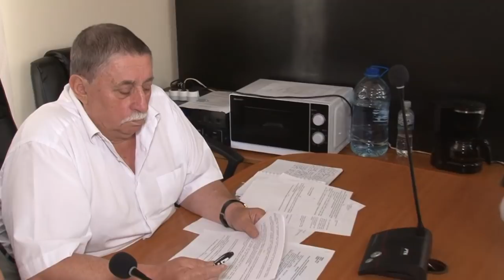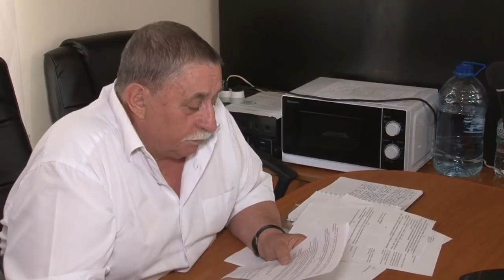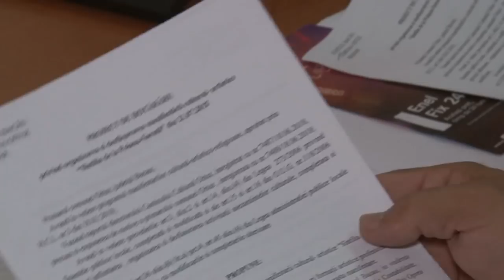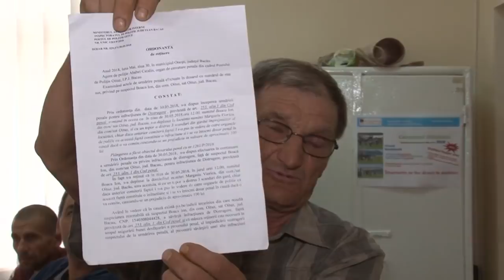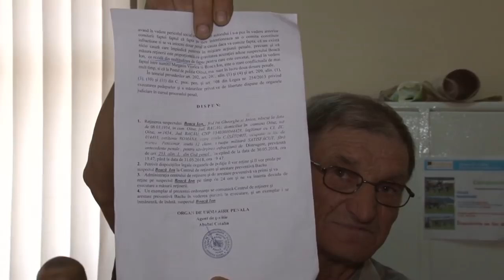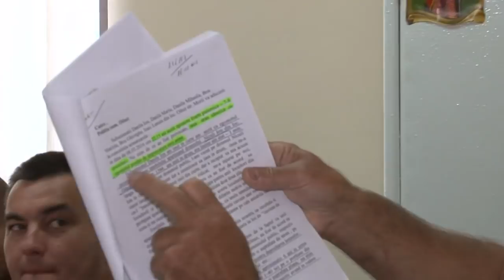LA OITUZ, Sedinta Consiliului Local din 21 iun FILMARE EXCLUSIV TV UHD 4K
LA OITUZ, județul Bacău, Ședința Consiliului Local din 21 iunie 2018 FILMARE EXCLUSIV TV UHD 4K

Cu stimă,
echipa Exclusiv

Vizionare plăcută !